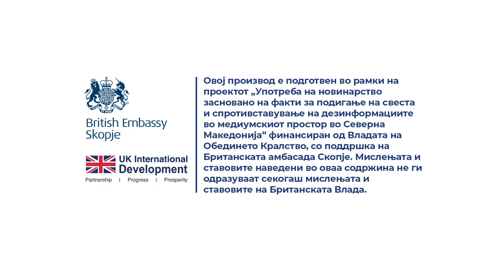Која е задачата на студентскиот правобранител?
Одговара Савче Ѓошева, студентска правобранителка на Универзитетот „Св. Кирил и Методиј“ – Скопје.